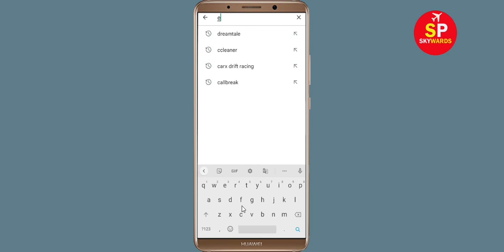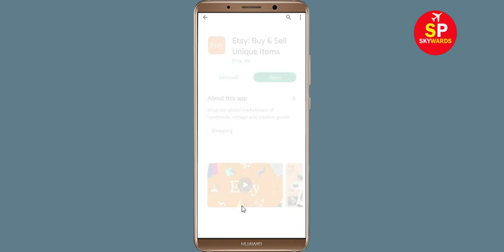How to Fix Etsy App Not Working / Not Opening / Loading Problem in Android & Ios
How to Fix / Solve Etsy App Not Working / Not Opening / Not Open / Loading Problem in Android & Ios

In this video, i will show you How to Fix Etsy App Not Working Problem in Android & Ios Mobile | Etsy Mobile App Not Opening, Fix Etsy App Retry Problem Problem Solved in Android & ios mobile phone. If you are facing same problem in your mobile then it will help you to get rid of this problem.

The procedure to fix Etsy App this is generally always the same:-

A).First, go to Settings on your Etsy App.

fix roblox not open problem
how to fix roblox all problems solve
how to fix roblox not working problem android
how to fix roblox app not open problem android
fix roblox not working android
roblox all problems solve
roblox not responding
how to fix roblox keeps stopping error android mobile